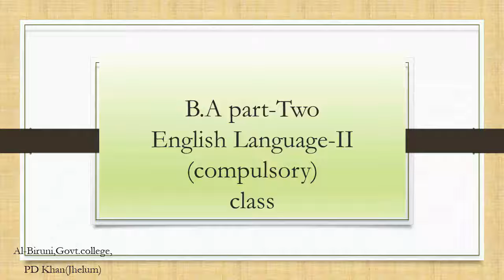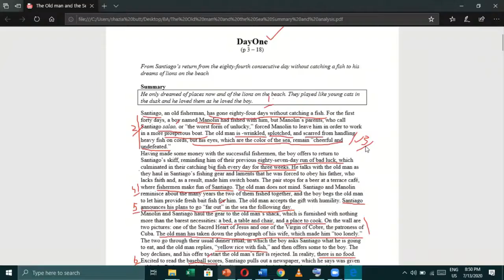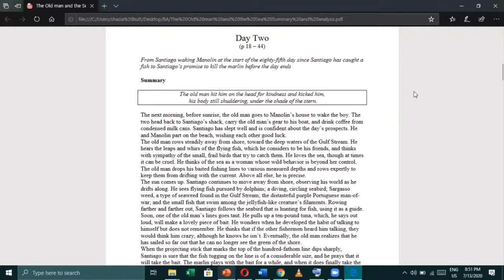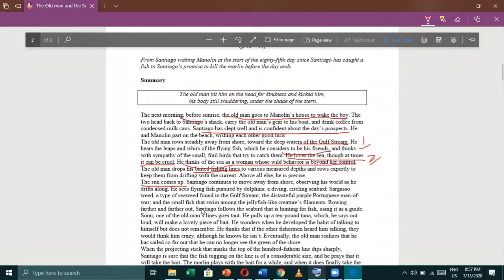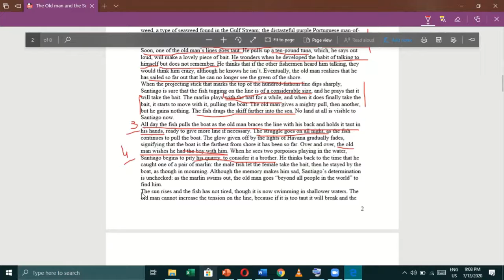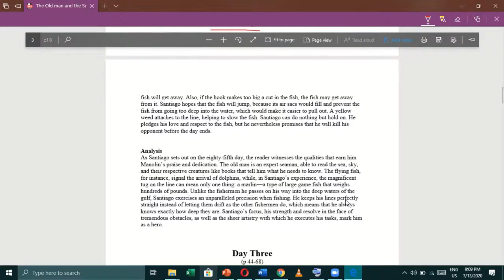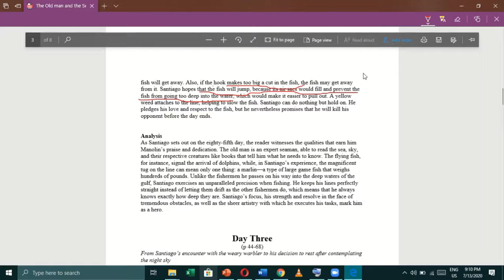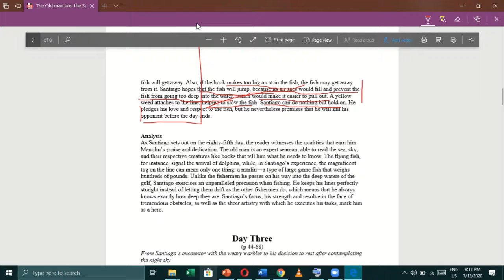BA. English P-II."The Old Man and The Sea"-the summary of the story in detail by mentee 0.Lecture-02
Its a video lecture on the summary of the story in detail of the novel- 'The Old Man and the Sea' written by Earnest Hemingway. by mentee 0.Lecture-02.Day Second of Five Day's action of the novel,"The Old Man And the Sea"has been summarized in the Video.